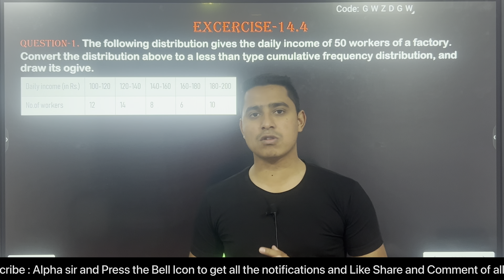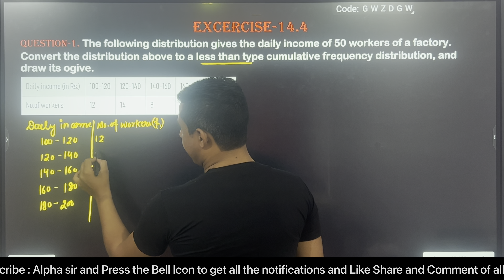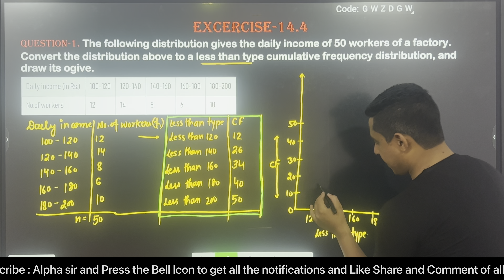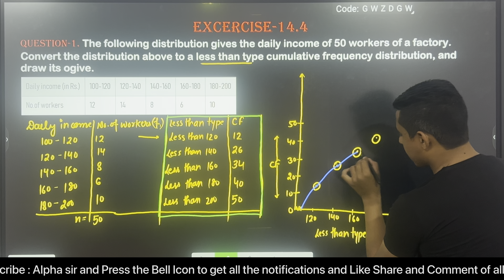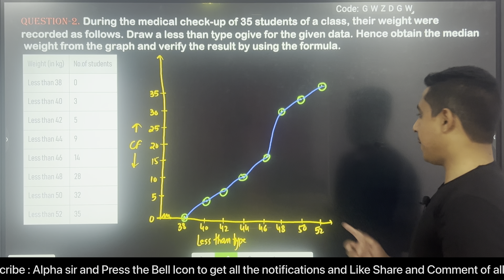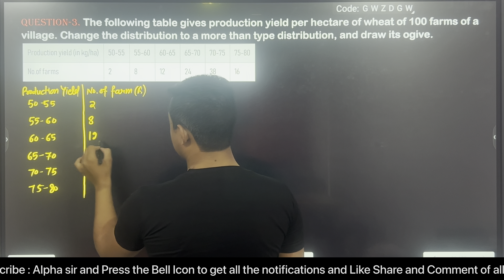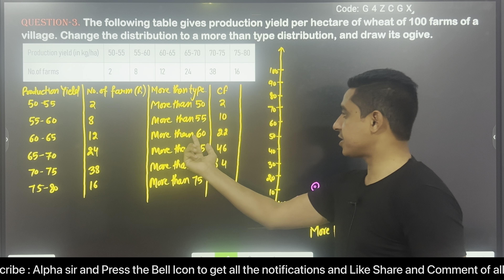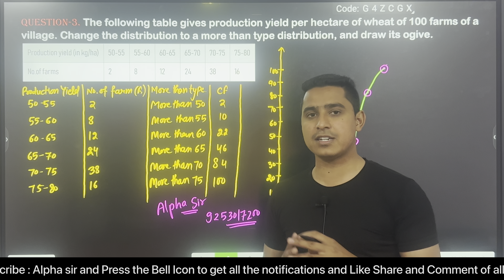10th Maths // Exercise-14.4 Questions-1 to 3 // Chapter-14 Statistics / All State Boards / Alpha Sir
Full Exercise / English Medium / Alpha Sir
This video is very important for every student
Exercise full solve
NCERT solution
PDF available for few days
For Hindi & English Medium Students
Important Questions
For Haryana State, Utter Pradesh State, Madhya Pradesh State,
Jharkhand State, Chhattisgarh State and other States